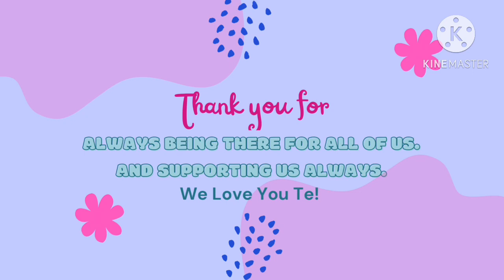Happy Birthday May 1, 2023 @SuzetteFamily from Luyanatics